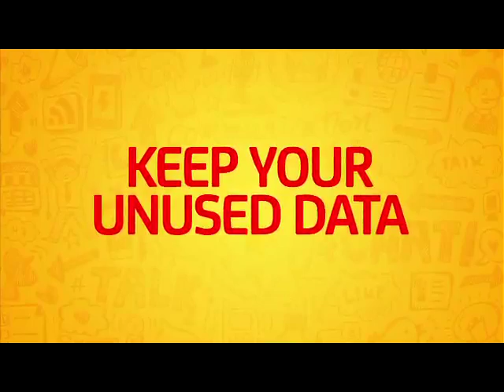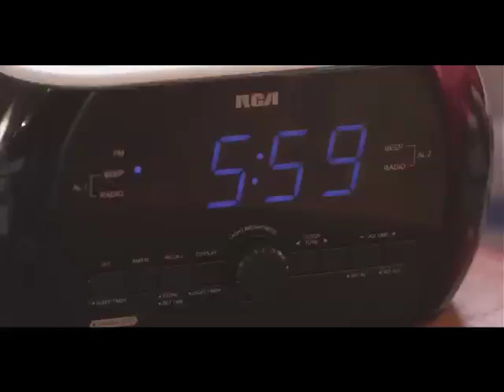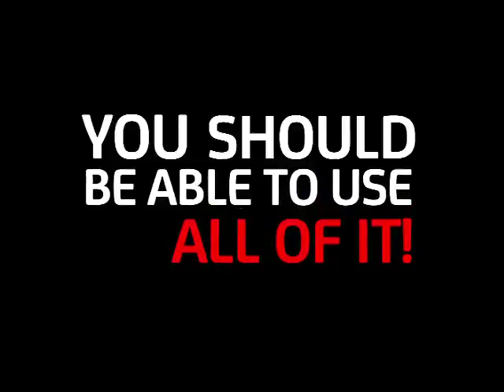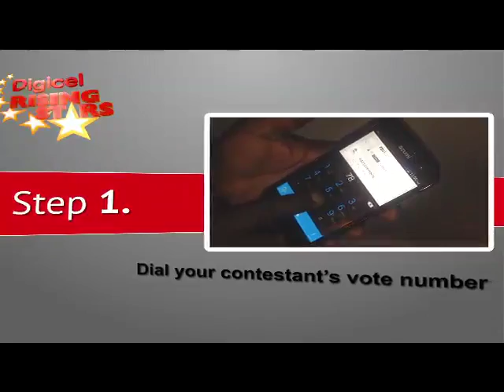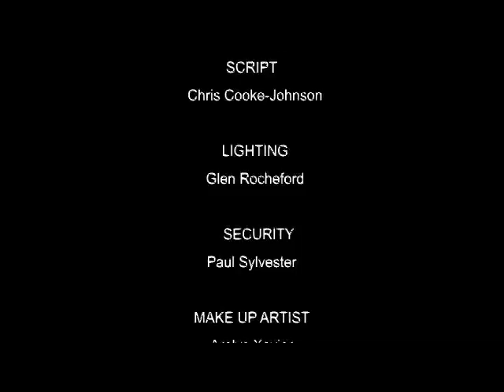Digicel Rising Stars 2015 Live Show Episode 2